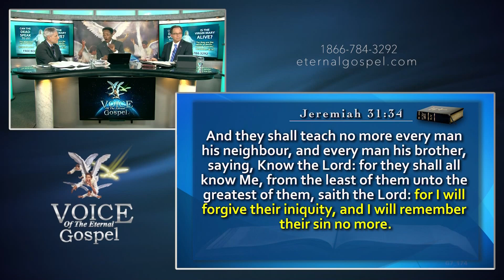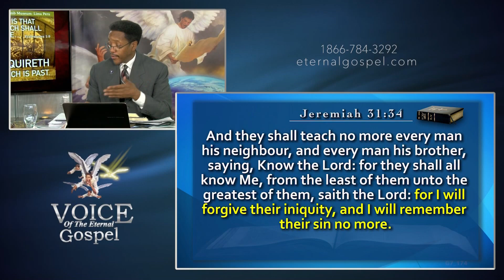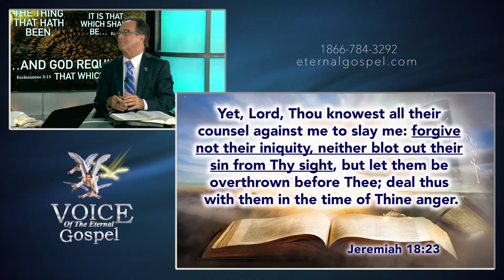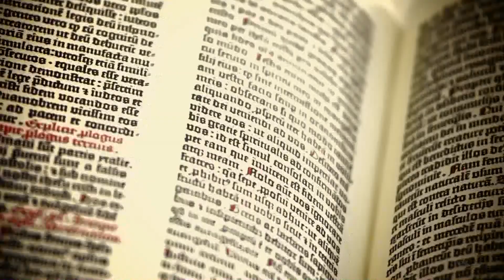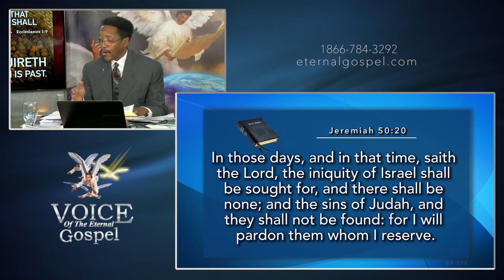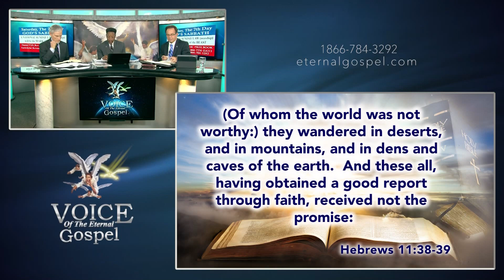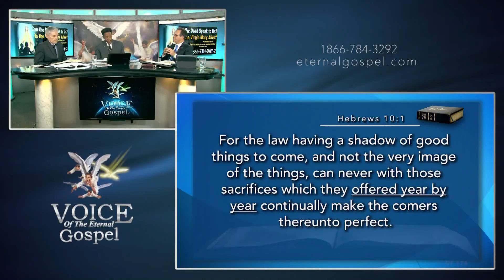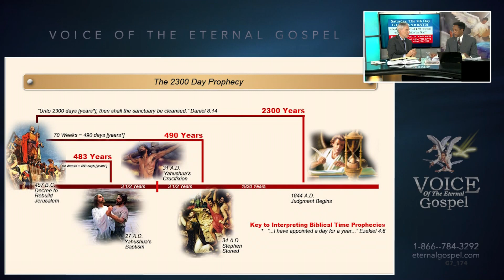174.- WHAT WILL BE BLOTTED OUT? - TV PROGRAM # 174 - VOICE OF THE ETERNAL GOSPEL.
174.- What Will Be Blotted Out? - TV Program # 174 - Voice of the Eternal Gospel. Pr. Raphael Perez, Pr. Maurice Berry & Patrick Jones. It was viewed on Christian Television Network.